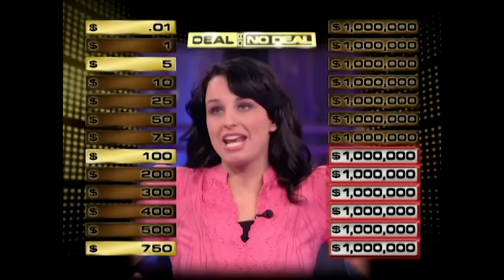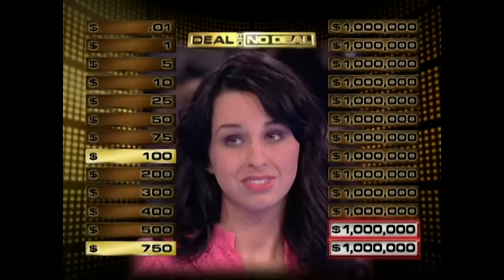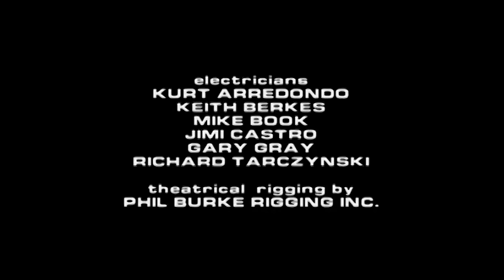The Banker's most INSANE move! | Deal or No Deal US Season 3 Episode 53 | Full Episodes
Couples play in this Million Dollar Mission game,  Nate and Sarah Harrison